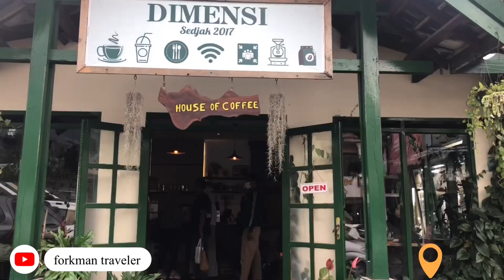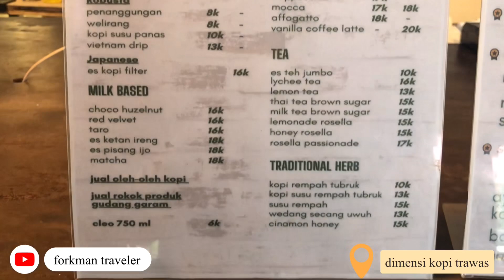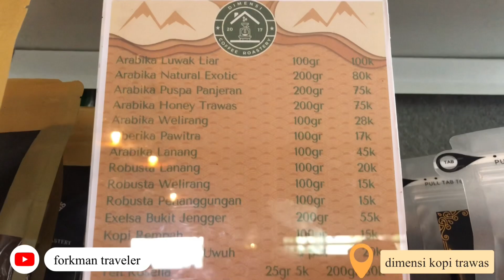DIMENSI KOPI TRAWAS || TEMPAT KOPI ENAK DAN ASLI DI TRAWAS MOJOKERTO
hallo gaiis..
tempat kopi yang satu ini,
banyak menyuguhkan menu kopi lokal loh..
kopinya asli, dan ternyata ditanam
langsung di kebun sendiri..

wah menarik banget ya..
buat kalian yang penasaran,
gimana suasana tempat dan menu nya,
tonton video ini sampai habis ya..

📍Dimensi Kopi Trawas
Jl. Airlangga - Trawas, No.1
(Depan SMPN 1 Trawas)